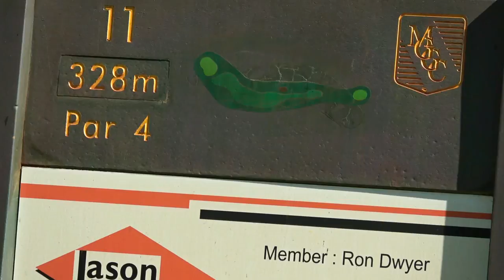Karl & Min Woo Lee's Course Vlog- Part 1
Min Woo Lee's details at time of this video;
Age: 19
World Ranking: 14
Winner- 2016 US Junior Amateur

Karl's details at time of this video;
Age: 16 years
World Ranking: 120
Height: 5' 11"
Handicap: Plus 4.0